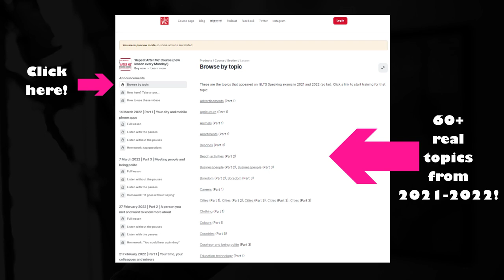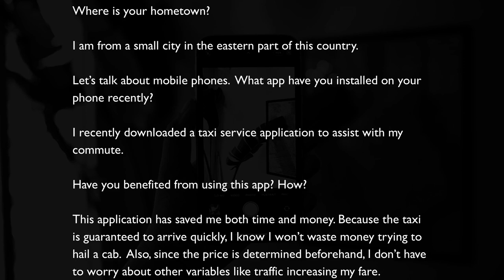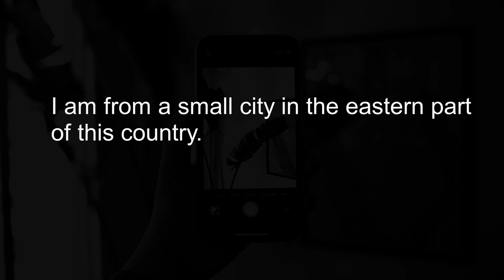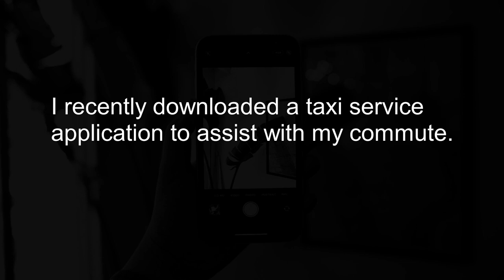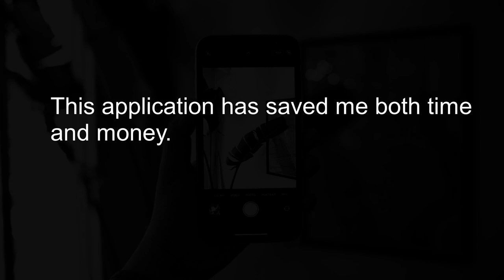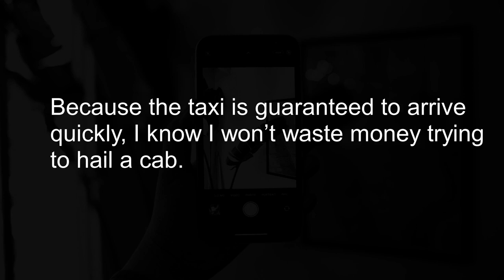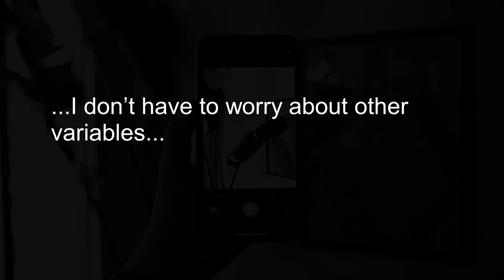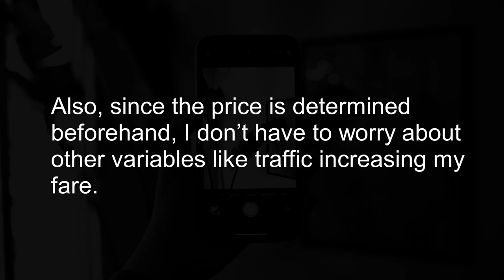Band 9 IELTS Speaking: A mobile phone app you installed recently (2022 questions!)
Do you need to improve your IELTS Speaking quickly? Access MANY more 'repeat after me' exercises as a paid YouTube subscriber!

Here is a transcript of what is heard in this YouTube video:

Where is your hometown?

I am from a small city in the eastern part of this country.

Let’s talk about mobile phones. What app have you installed on your phone recently?

I recently downloaded a taxi service application to assist with my commute.

Have you benefited from using this app? How?

This application has saved me both time and money. Because the taxi is guaranteed to arrive quickly, I know I won’t waste money trying to hail a cab. Also, since the price is determined beforehand, I don’t have to worry about other variables like traffic increasing my fare.